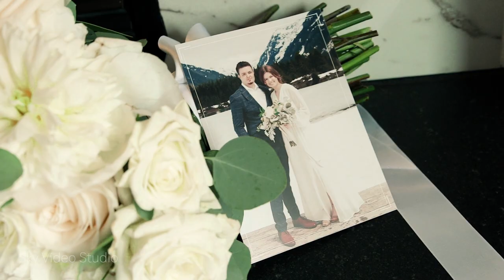Amazing Wedding//Maksim and Oksana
Breathtaking moments, congratulation Maks and Oksana

Are you looking for a wedding video (or just engaged)?

Sky Video Studio is a Wedding Videography company based in Seattle, WA. We would love to be your Wedding Videographer for your Seattle Wedding.